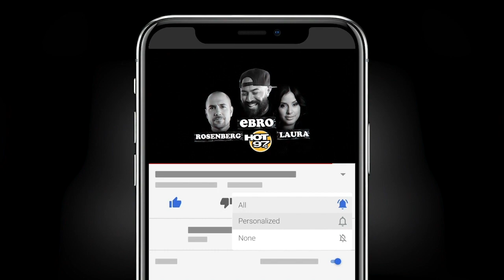The GREAT Thanksgiving Debate 21: Mixed Family Do's And Don't's Of Thanksgiving Food!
The Great Thanksgiving Debate meets White Ish Wednesdays! Ebro in the Morning asks callers from a mixed family to call in and discuss some do's and don't of the holiday food favorites!